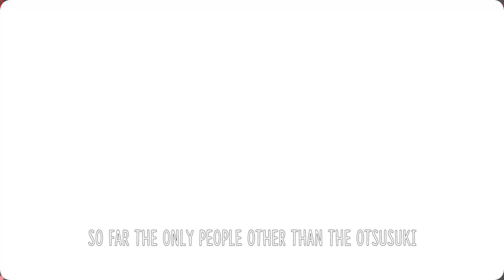Explaining the Sharingan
I  wish i waited until Sarada got the rinnegan before I started making this lol I know this topic has already been explained on another channel but I like my version too. I'm planning on talking about all of the dojutsu in Naruto as well :)

I literately explained everything on the sharingan! lol There isnt any more facts. Idk. Itachi was a freaking monster with it and it's seen sometimes glowing in the dark.

Timecodes:
0:00 - Intro
0:17 - Sharingan/Rinnegan Origins
1:11 - Forms of Sharingan
 3:58 - Rinnegan Eye
4:19 - Non-Uchiha Sharingan
5:32 - Sharingan Abilities
7:56 - Mangekyou Sharingan Abilities
Sources & Footage:

Naruto chapter 243, pages 16-18
Naruto chapter 507, pages 12
Naruto chapter 671, pages 5-7
Naruto chapter 581, pages 16-17

Naruto Next Generations: episode 17, 20-21, 41
Naruto: Shippūden episode 015, 114-124, 136-138, 143, 159
Naruto: Shippūden episode 201, 208-209, 214-215, 268
Naruto: Shippūden episode 338, 344-346, 358, 368, 391-393
Naruto: Shippūden episode 417, 427, 451, 456, 461-470, 473-476, 484
Naruto: Episode 7-10, 17, 22, 39, 55